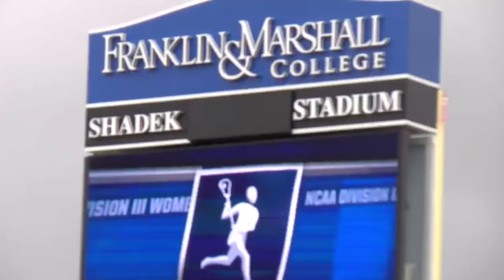Women's Lacrosse | 2022 NCAA 1st Round vs Meredith | Highlights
Stevenson asserted itself early and often, claiming its first NCAA Tournament win in program history with a 17-7 running clock victory against Meredith on Saturday afternoon at an overcast Shadek Stadium.